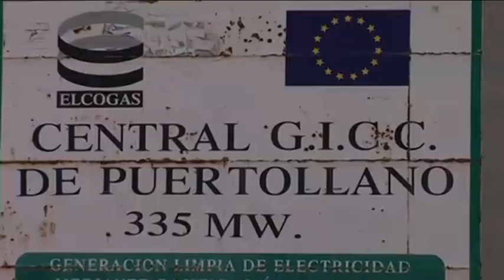SINDICATOS Y GOBIERNO CREEN EN LA VIABILIDAD DE ELCOGAS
El plan de viabilidad de ELCOGAS ya está redactado y supone la continuidad de la central térmica de Puertolllano. Así por lo menos lo creen tanto Gobierno Regional, Ayuntamiento de como  sindicatos, que hoy se han reunido.